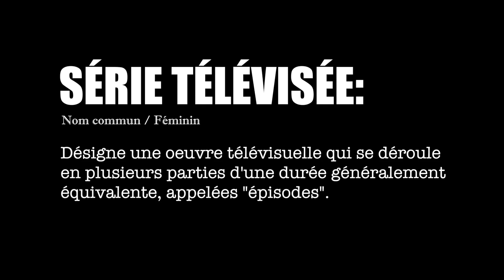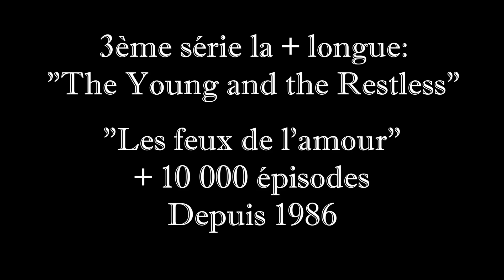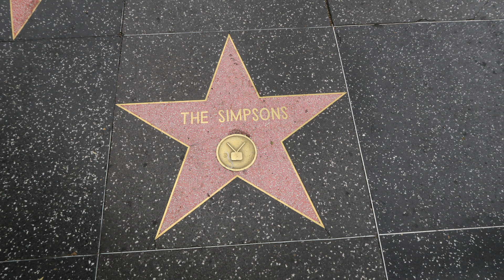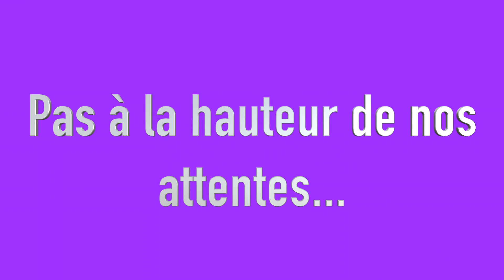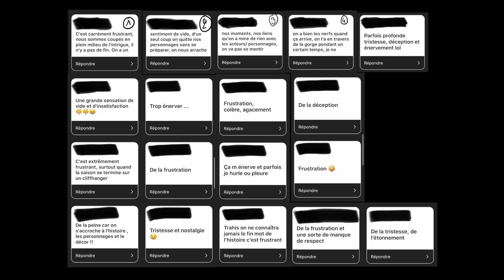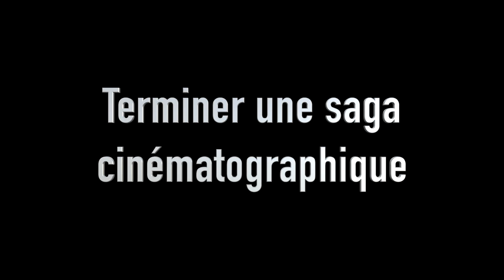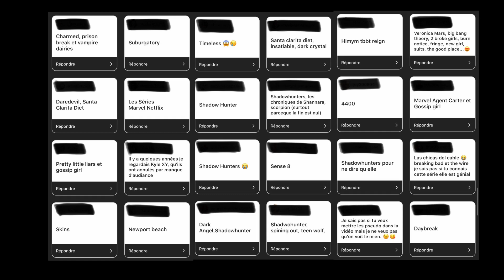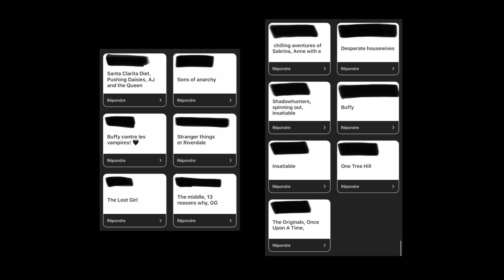Parlons séries terminées (avec vos avis!)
Ma caméra: Reflex Canon 750D
Micro: Rode
Eclairages: Ring Light de Amazon

★ Ma boîte postale:
Fancy Fanny
BP 70064
41102 VENDÔME

LOVE.